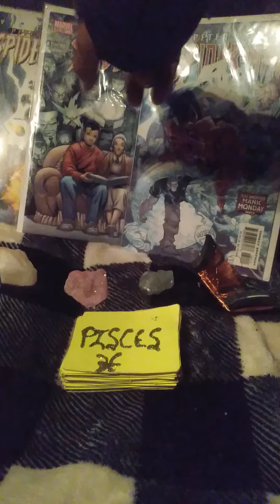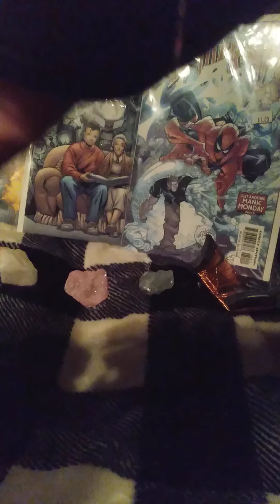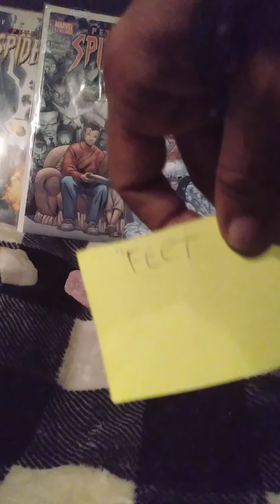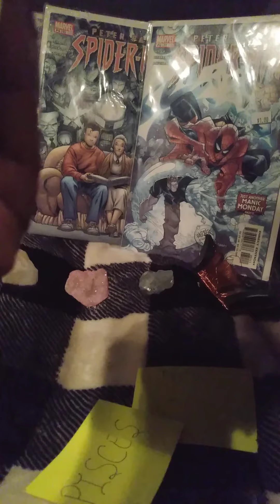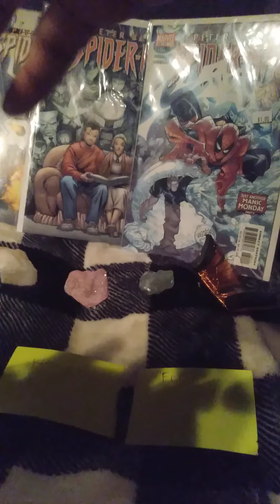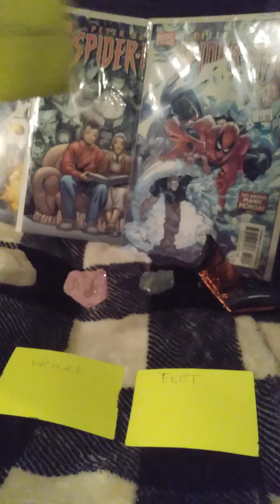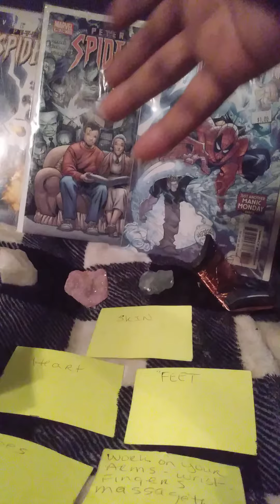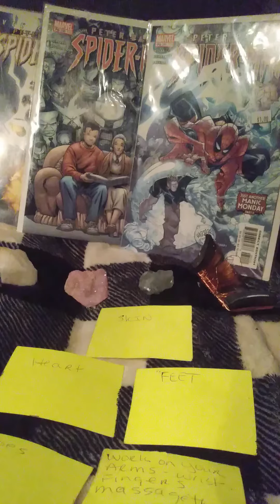Pisces ♓ Weekly Health Advice from Spirit-Ancestors!